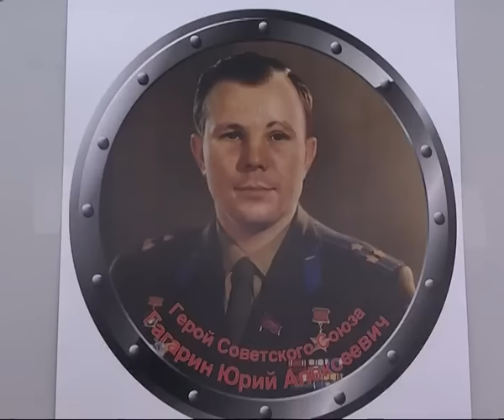Школы Самары борются за звание лучших в городе в деле новогоднего оформления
Учебные заведения Самары включились в борьбу за звание лучших в городе в деле новогоднего оформления. В украшении участвуют целыми классами, задействован весь педагогический коллектив и активисты из числа родителей. В 47-й школе совместили новогоднюю тематику и космический дизайн. Ведь наступающий год - юбилейный: вся страна будет отмечать 55-летие первого полета человека к звездам. Как удалось идею воплотить в жизнь, увидел Кирилл Козин.